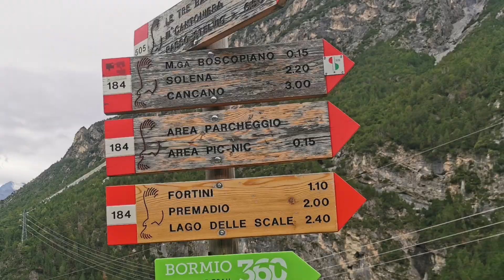MY PARADISE😍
Le meraviglie di un percorso MTB in Valtellina.
Da Bormio ai laghi di Cancano fino ad arrivare alla Malga di Trela per poi scendere in Val Vezzola.